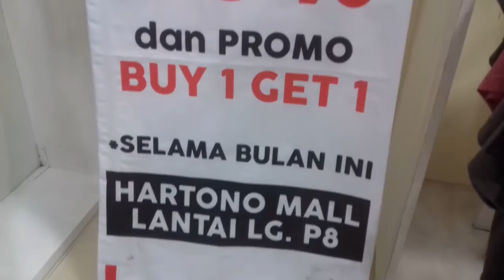Ranger 47, Toko Kaos 3D Satu-satunya di Kota Solo ada di Hartono Mall